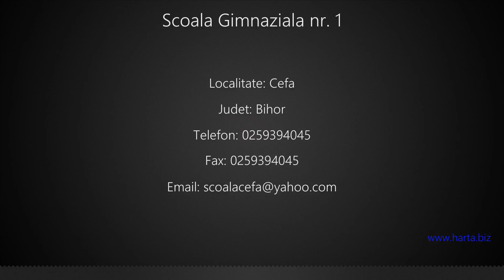Scoala Gimnaziala nr. 1 Cefa